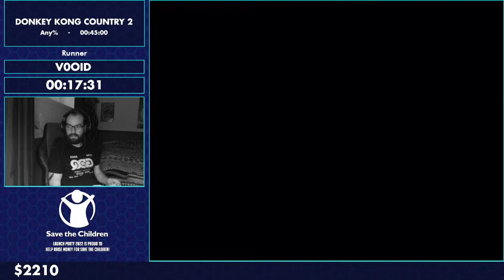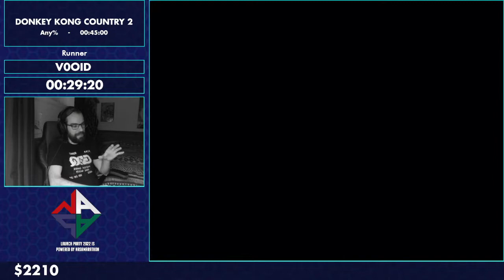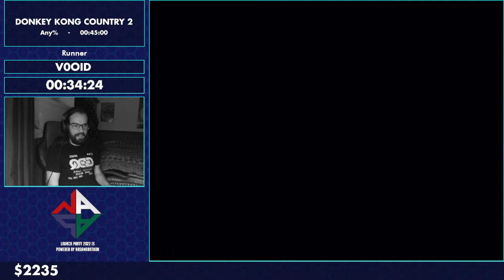Launch Party 2022: Donkey Kong Country 2 - Any% by v0oid